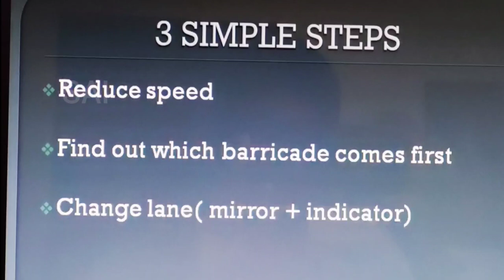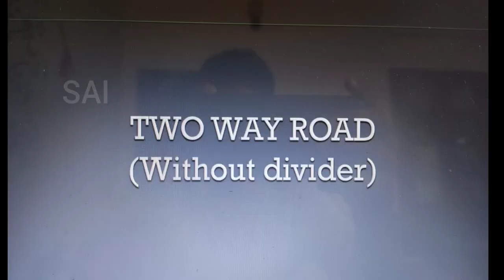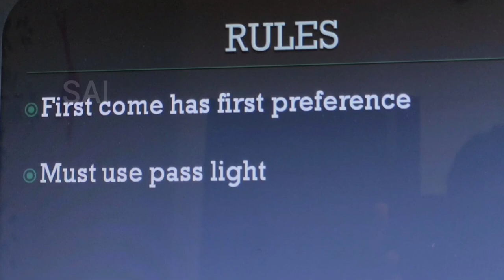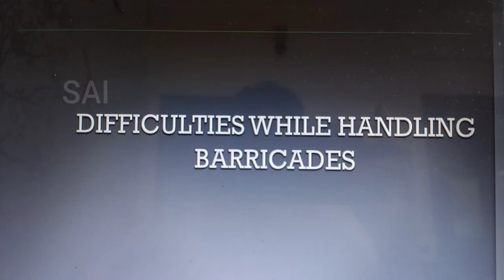How to handle Barricades | Simple tips to approach Barricades.